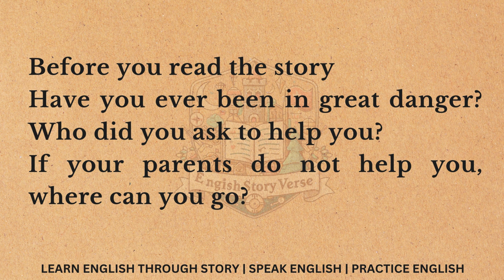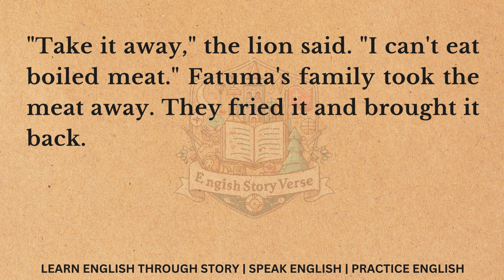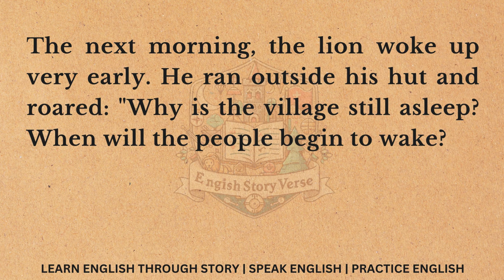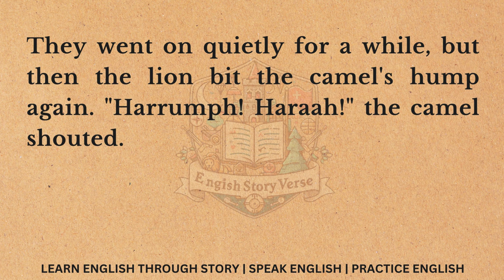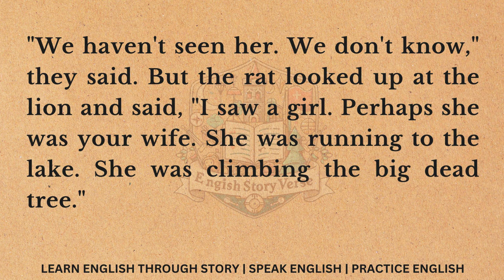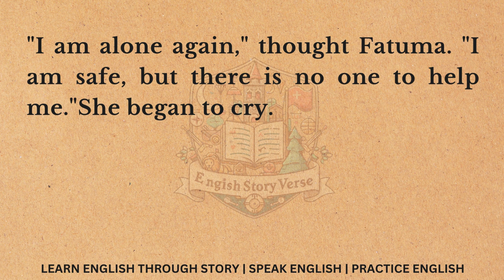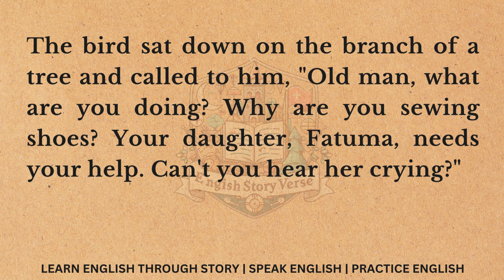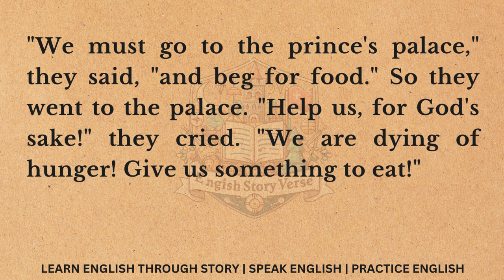Learn English Through Story | The Lion's Bride | Speak English | Practice English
in this video " Learn English Through Story | The Lion's Bride | Speak English | Practice English story " you will listen and read the story " The Lion's Bride " which will help you in learning English and improving your English speaking , listening and reading skills.

The Lion's Bride
The Lion's Bride Story
Love stories
Learn English Vocabulary
american English
Storytelling Techniques
Storytelling Video
Storytelling Tips
How to Tell Stories
Art of Storytelling
Sleep Story
English Lesson
True Horror Stories
English Audiobook
Graded Reader
Practice English
Learning English
Speak English
Animated Stories
Vocabulary
Communication
Native
English Story
Story
Speak
Stories
English